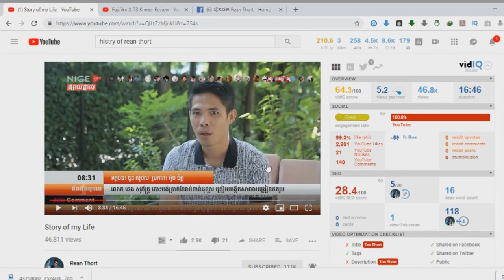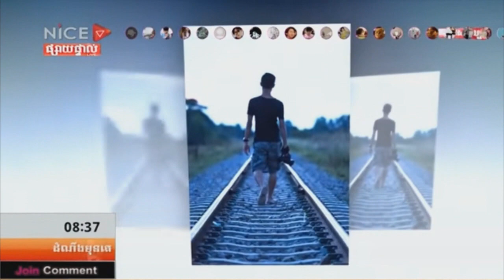Who Is Him ? - តើពូជ្រួញជានរណា?(Rean Thort)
Page Rean Thorn
1 ឈោ្នះ ឆេង សុភ័ក្រ ហៅកាត់ពូជ្រួញ
២​ គាត់បានបញ្ចប់ការសិក្សានៅសហរដ្ឋអាមេរិចផ្នែកសិល្បះសិរី
៣​ ក្លាយជាអ្នកថតអាជីបនៅ២០១២រហូតមក
៤ គាត់កើតនៅឆ្នាំ១៩៨៦​ ,មានបងប្អុនបីនាក់នៅស្រុកសិរីសោភ័ណ្ឌ
ខេត្តបន្ទាយមានជ័យ។​ លោក ឆេង សុភ័ក្រ បានបញ្ចប់ថ្នាក់ទី១២នៅឆ្នាំ
២០០៥ ហើយគាត់បានជាប់អាហារូបករណ៍នៅប្រទេណកវ៉េ
៥ លោកបានរៀបអាពារពិពាណ៍នៅឆ្នាំ២០១៥
និងបានសន្សល់នៅកូនប្រុសដ៍ស្រស់ស្អាតម្នាក់ទៀតផង